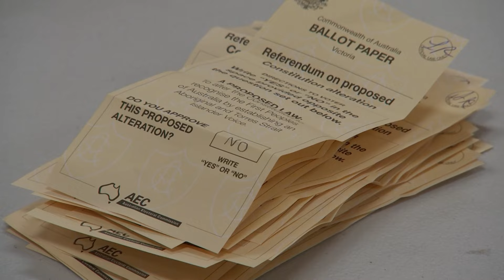One Mind, One Heart | Trailer | Adelaide Film Festival 2024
One Mind. One Heart. One Soul.

Adelaide Film Festival
23 October – 03 November 2024